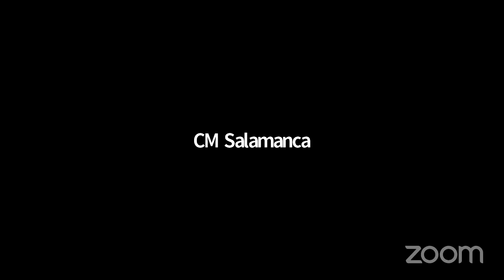Education 2021-02-24... NYCC REMOTE EDUCATION 02242021 Fri 26 Feb 2021 17 52 38 00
Committee on Education 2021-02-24T00:00:00 2:30 PM - REMOTE HEARING (VIRTUAL ROOM 4) - null

 KEY: null

 ID: 18461

 GUID: D09916C2-1049-4C36-9A88-E846E1F3F951

Education 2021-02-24... NYCC REMOTE EDUCATION 02242021 Fri 26 Feb 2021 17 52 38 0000